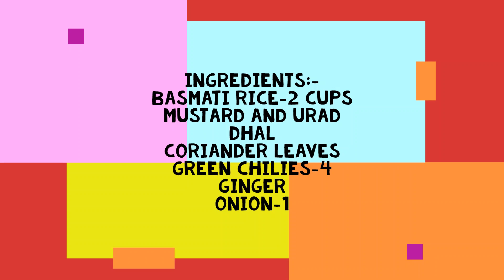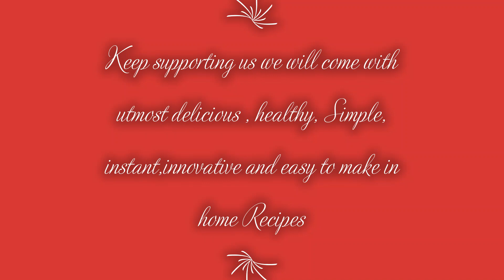Coriander Rice/ Lunch box ideas / kothamali Sadham /Saranya's SimpleRecipes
This is the Quick and Easy healthy lunchbox ideas for kids and adults.this is very simple and quick variety rice keep trying all my Recipes and give your valuable feedbacks and comments in the comment section

Checkout my rest Variety Rice Recipe Videos

Saranya's SimpleRecipes

Regards

Saranya vishnu